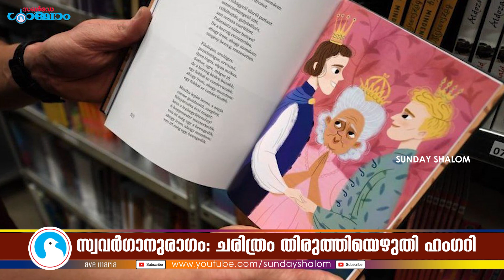സ്വവര്‍ഗാനുരാഗം: ചരിത്രം തിരുത്തിയെഴുതി ഹംഗറി | Sunday Shalom | Ave Maria